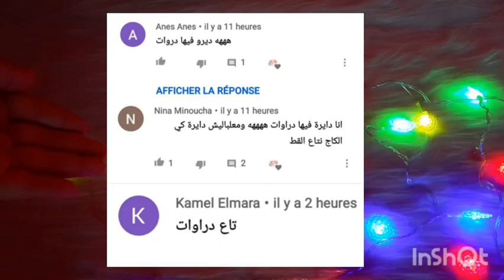أرخس بيجامة فيزو شريتها 😍 مدولي رايكم في بيجاماتي و استفادو من النصائح 🙈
بيجامات جهازي
أجمل بيجامات الجهاز
جهاز عروسة
بيجامة فيزو
فيزوات جهازي
fuzo
بيجامات كيوت و رخاس
تروسو